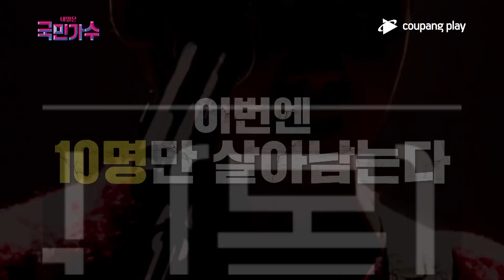내일은 국민가수 준결승 9회 예고편 공개 | 내일은 국민가수 사전투표 | 내일은 국민가수 투표 | 쿠팡플레이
글로벌 케이팝 오디션 '내일은 국민가수' 준결승 9회

오늘 밤 10시(목) 공개!
12월3일(금) 방송 직후 쿠팡플레이에서 투표 하세요!🗳